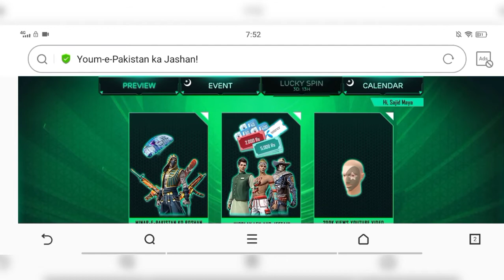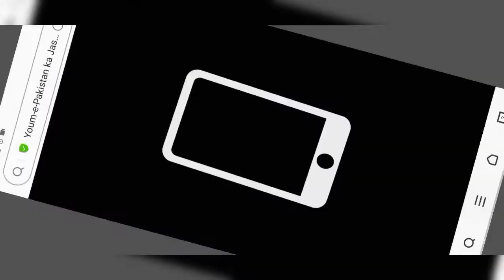youme pakistan event login problem solve100%.🇵🇰. how to complete event check discription box.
har ek mint bad aap ko us event me aek unit mile ga 60min khelne ke bad wha 60 unit claim karle aur 30 min khelne ke bad 30 unit claim krle.
isi tarah jitne unit jama hote jayge brabar me aap free inam ko click kr ke claim krle.